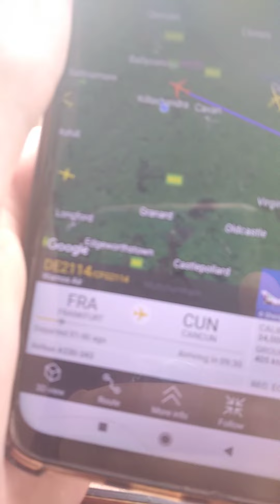Wamos air A330 Flying Over my house